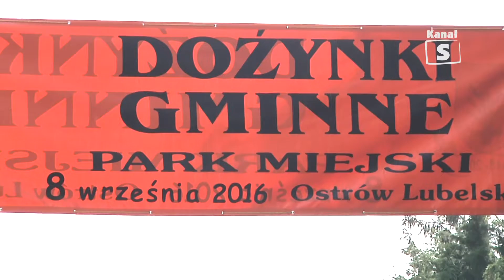Dożynki Gminne w Ostrowie Lubelskim - edycja 312, 16.09.2016